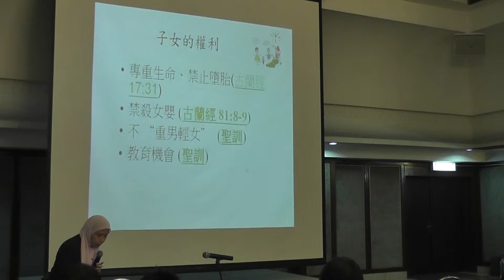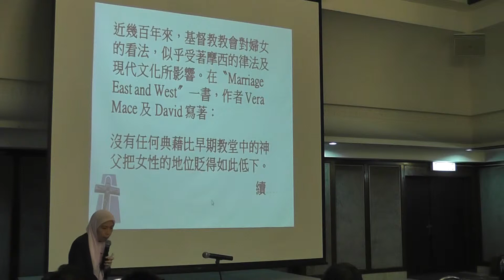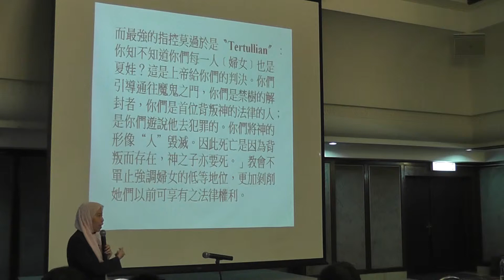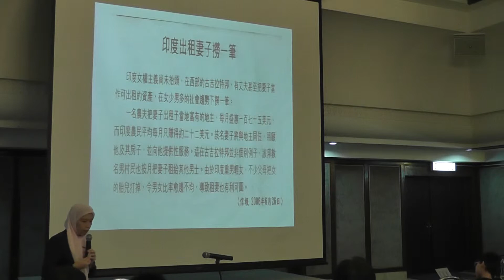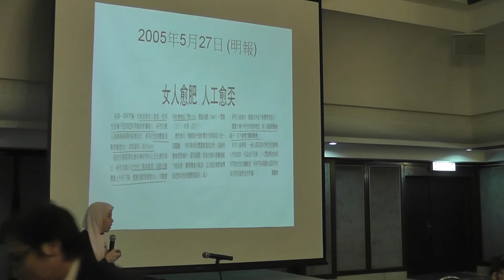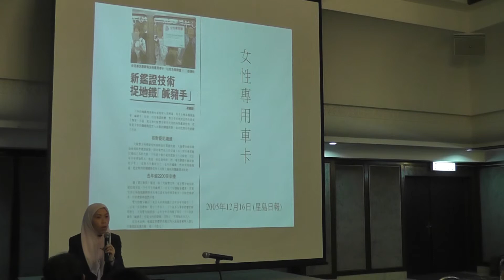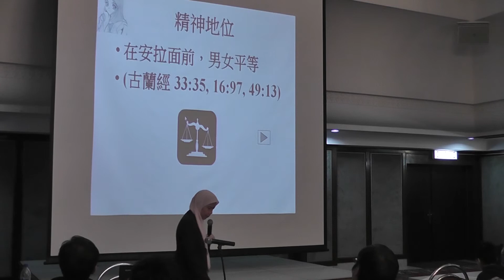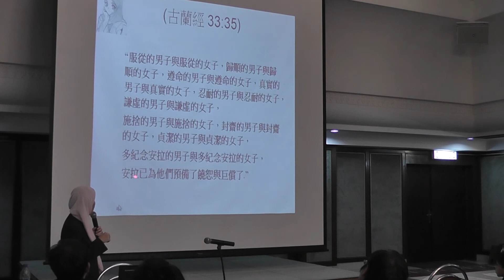家庭觀．婦女 5/9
(香港)九龍清真寺宣教委員會主辦 伊斯蘭初階課程(2011) 第六節，由何秀賢女士主講，於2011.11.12 在 九龍清真寺舉行